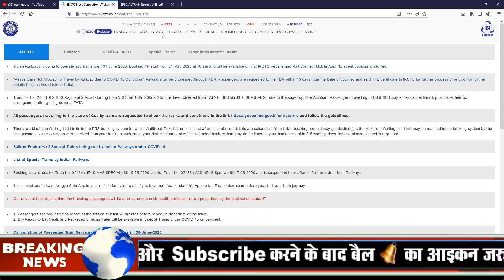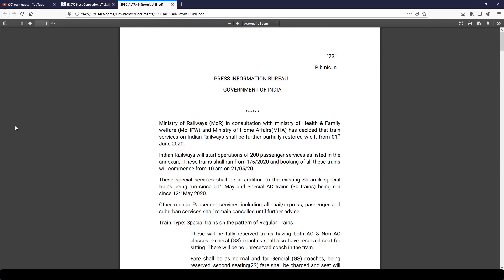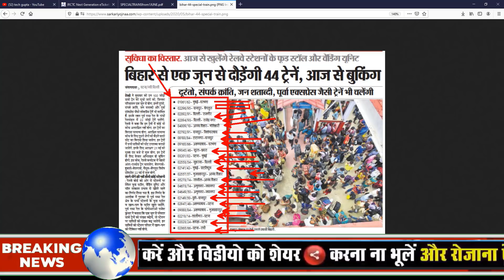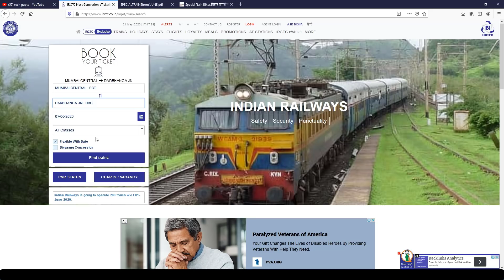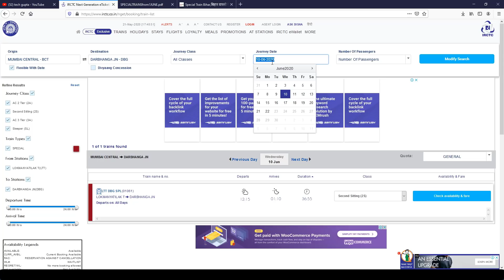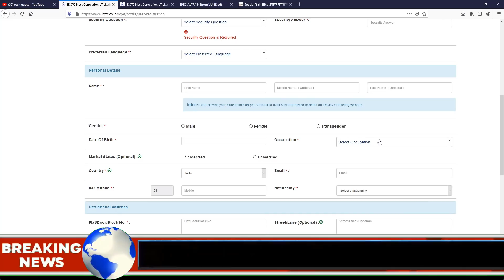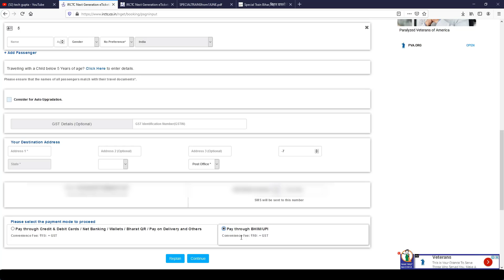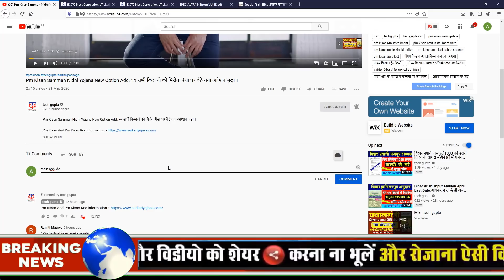Special Train Ticket -Book special trains ticket live proof step by step 200 special trains Ticket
Bharat Sarkar Ke dwara 200 special train 1 June 2020 se chalane ke nirdesh diye gaye hain ,aaj ki video mein humne aapko ine 200 train ki list dikhai hai aur humne aapko in special friend ke liye ticket Kaise book karne hain iski jankari Di Hai , aap hamare process ko follow karke special train ticket booking kar sakte hain aur vah bhi IRCTC official website se Bina kisi agent ki sahayata Liye

➡️ # Tags ⬅️

0:04
2:07
3:30
4:54
5:10
6:30
7:50
8:54
9:10

भारत सरकार के द्वारा 1 जून से भारत के अलग-अलग शहरों में 200 स्पेशल ट्रेन चलाई जाने के निर्देश दिए गए हैं जिसके लिए आईआरसीटीसी की वेबसाइट पर टिकट बुकिंग हो रही।  हमने आपको स्पेशल ट्रेन टिकट बुकिंग और स्पेशल ट्रेन की लिस्ट दिखाइए है । हमने आपको स्पेशल ट्रेन टिकट बुक करने का पूरा प्रोसेस बताया है ।

special train ticket - special train ticket booking | special train ka ticket kaise book kare | lockdown | booking time.

irctc - how to book train ticket for special trains | special train ke liye ticket kaise book kare.
special train ticket booking . how to search special train online on irctc website in 2 minutes.

special train ticket booking special train ka ticket kaise book kare special train lockdown special train booking special train news special train time table..

book special trains ticket live proof step by step 200 special trains.
train ticket booking online | irctc train ticket booking | special train ticket. how to cancel train ticket online | irctc ticket cancel kaise kare | how to get refund from irctc...

mobile se railway ticket kaise book kare | how to book train tickets online in app in hindi.

in this video i am talking about how and when to book special train ticket in india using irctc app or website. special train ticket booking | special train ka ticket kaise book kare | lockdown | special train booking time | special train 2020 | mobile se train ticket kaise book kare | mobile se railway ticket kaise book kare | train ticket booking online | irctc ticket booking | irctc ticket booking kaise kare | railway ticket booking online..
 irctc train ticket booking. guidelines of railway 200 special train .

here's a list of special trains:.

 these trains will be run as special trains from new delhi railway station...
  i am also talking about the new rules which railway has introduced for these special trains..

hello friends today i'm describe that in this video how to book train ticket for special train you know that government is started 30 special train for in lockdown for travelling in lockdown and special train for if you want that book your ticket for special train then what should video and learn to book your ticket for special train on irctc website how to book a ticket and irctc website online 2020.
concessions: only four categories of divyangjan concession and 11 categories of patient concessions are permitted in these special trains.

brief time table of 200 special train .
the users are requested to read the full article about the shramik special train as we will discuss each and every aspect of the train route  schedule  etc.
train registration online कैसे करें book your special train for go to home during lockdown.

delhi special train ticket booking online..